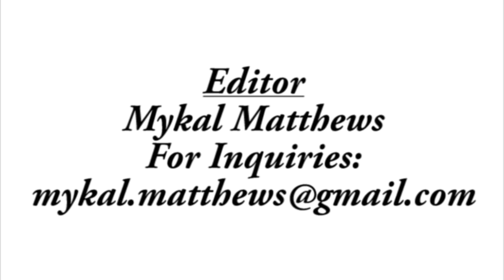Darnell Dodson - Echague Highlights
Darnell Dodson - Echague (Argentina)